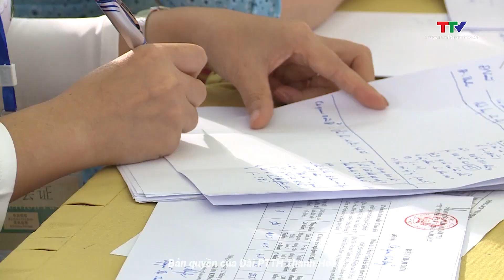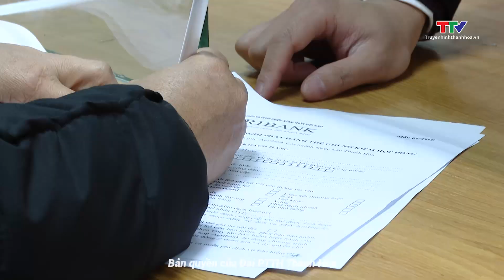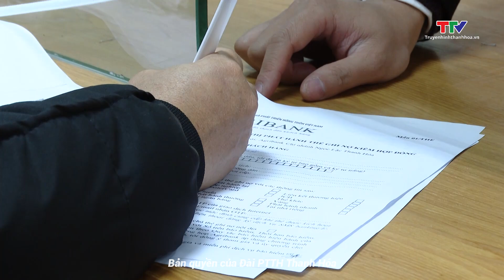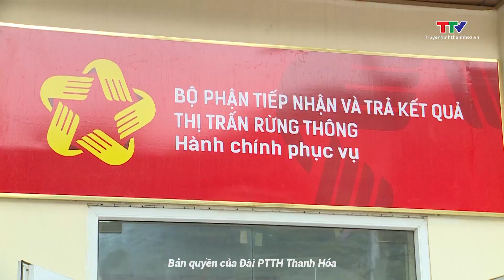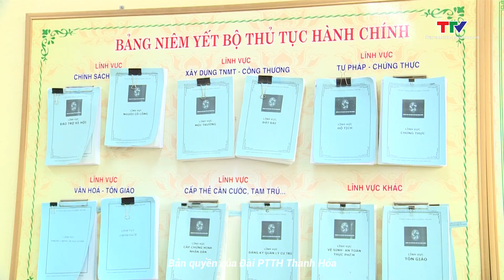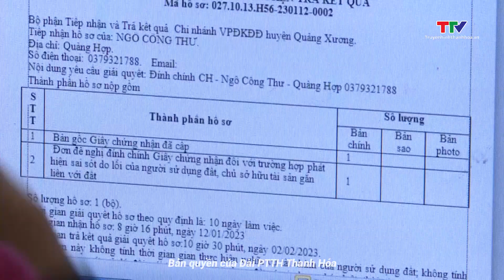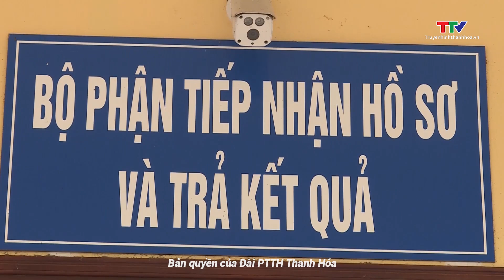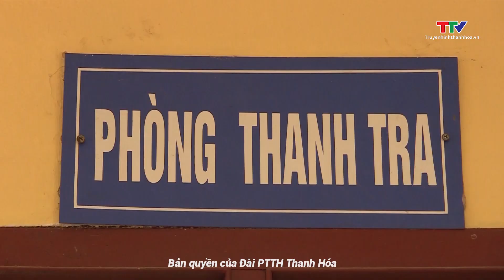Cải cách hành chính 11/3/2023